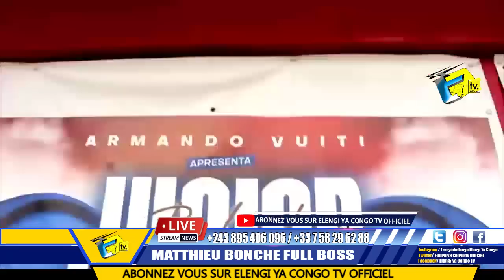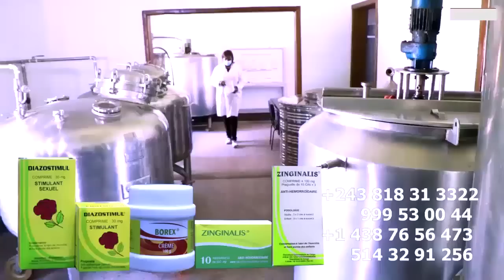Enfin Liberté Provisoire De FERRE GOLA Accordée à La Justice Française Les GOLOIS Ambiance Devant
Enfin Liberté Provisoire De FERRE GOLA Accordée à La Justice Française Les GOLOIS Ambiance Devant PALAIS De Justice